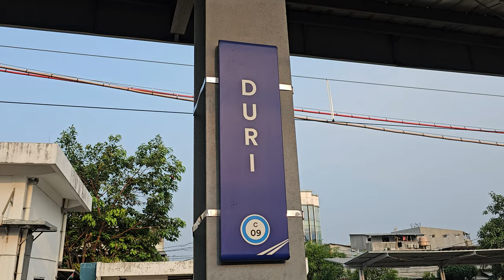Stasiun Duri: Kompilasi KRL Commuter Line dan KA Bandara [4K] | JR 205, TM 6000, TM 7000, EA 203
Kompilasi KRL Commuter Line Lin Cikarang dan Tangerang: JR 205 Rheostatik, JR 205 VVVF, Tokyo Metro 6000 VVVF, Tokyo Metro 7000, INKA/Bombardier EA 203 di Stasiun Duri.